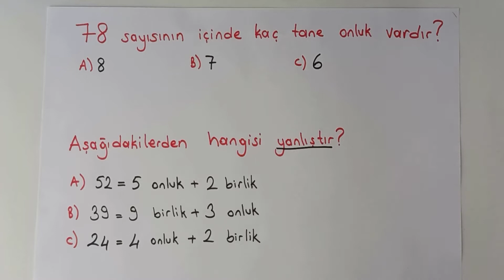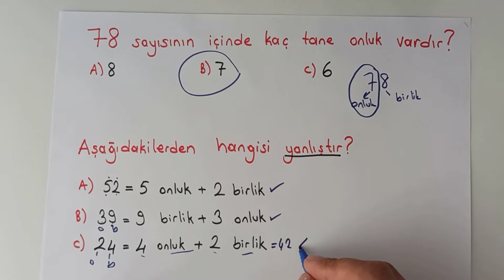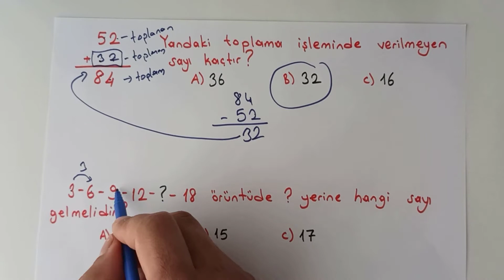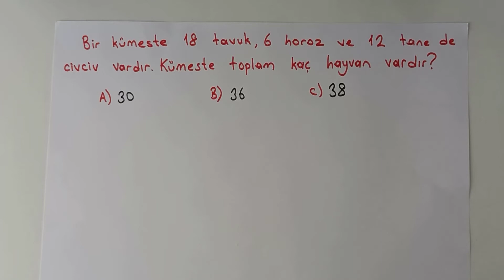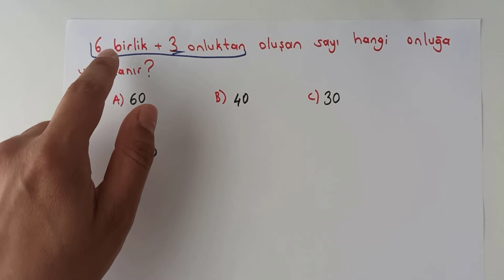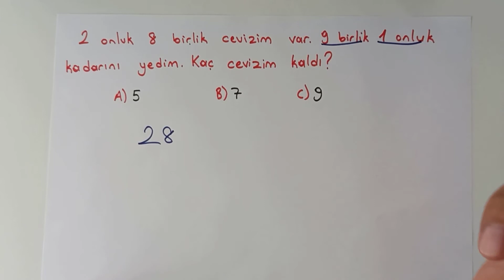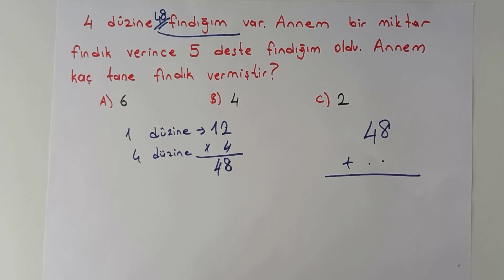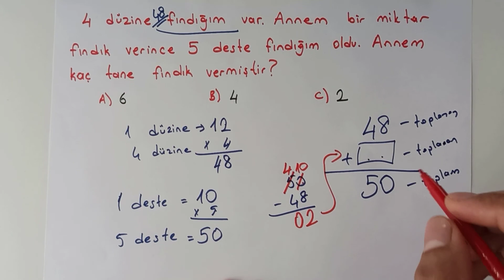2.SINIF MATEMATİK TESTİ / 1.DÖNEM DEĞERLENDİRME / DERSİMİZ İLKOKUL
Bu videomda 2.sınıf öğrencilerimiz için Matematik dersi 1.dönem konularını içeren bir değerlendirme testi hazırladım. Bu testteki soruların konu anlatımlı çözümünü yaptım. Öğrencilerimize faydalı olması temennisiyle...